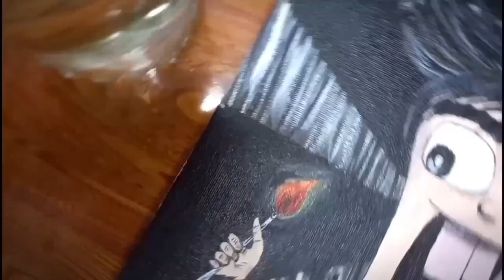Creating Logo For My Channel Logo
"Welcome to my art channel! In this video, I'm excited to share with you the process of changing my logo. Join me as I dive into the world of design and creativity to create a new and captivating logo that represents my artistic journey.

Watch as I brainstorm ideas, sketch out various concepts, and explore different color palettes. I'll take you step by step through my thought process and the techniques I use to bring my logo to life. You'll witness the magic of digital art as I digitally refine and enhance my chosen design, adding depth, texture, and unique visual elements.

Throughout the video, I'll also provide insightful commentary, sharing my inspiration behind the logo, my artistic vision, and the significance it holds for me and my channel. It's an opportunity for us to connect and engage in a visually stimulating journey together.

Whether you're an aspiring artist, a fellow creator, or simply an art enthusiast, this video is sure to captivate and inspire you. So grab your favorite art supplies or sit back and relax as we embark on this artistic adventure to change my logo.

Join our creative community, and let's continue to explore the beauty of art together."